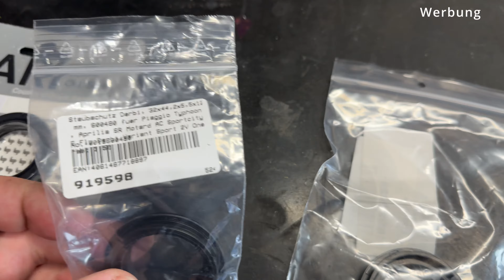Michi schraubt... Piaggio Fly 50 4T -Teil8 Kunststoffbeschichtung mit MIPA Protector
Reifen/Felgen/Gabelbrücke/Stoßdämpfer und die Verkleidung wird beschichtet...Viel Spass dabei...